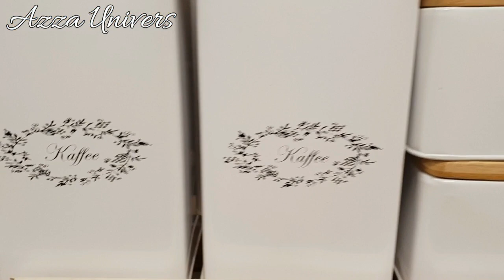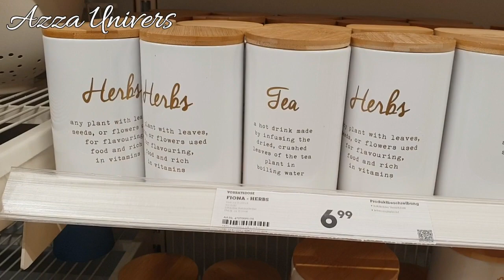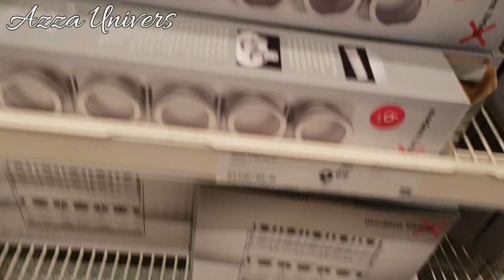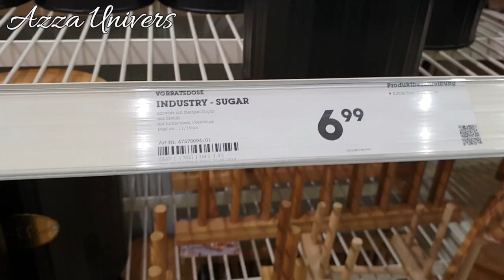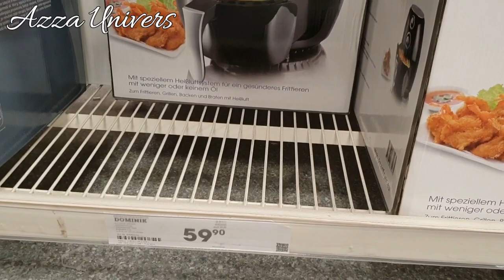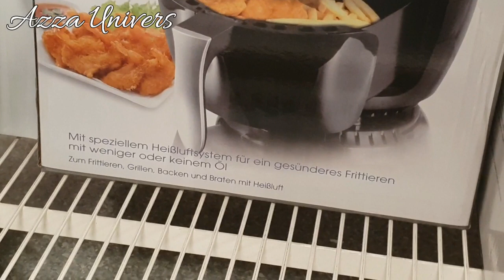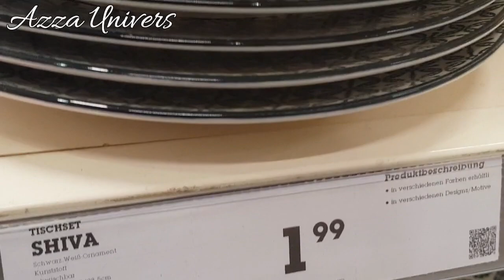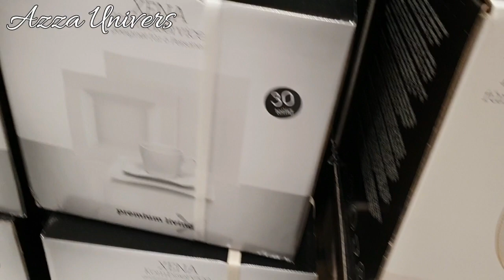MÖMAX TOUR💕منظمات رائعة لمطبخ أنيق💕جولة في محل للأثاث والديكور💕تخفيضات مهمة